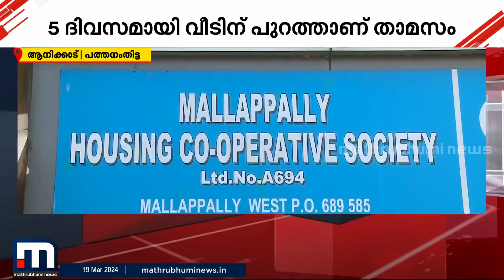അന്തിയുറങ്ങുന്നത് വീടിന് പുറത്ത്; ജപ്തിയിൽ ആശ്രയമറ്റ് ഈ കുടുംബം | Pathanamthitta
അന്തിയുറങ്ങുന്നത് വീടിന് പുറത്ത്; ജപ്തിയിൽ ആശ്രയമറ്റ് ഈ കുടുംബം

Happy viewing!